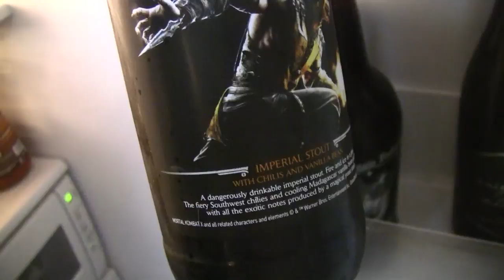Beer Review # 2561 Sound Brewing Mortal Kombat Scorpion Imperial Stout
Sound Brewing Mortal Kombat Scorpion Imperial Stout
my other Youtube channel - mrgregpuckett
BEER SCALE
1- UNDRINKABLE
2- F
3- D
4- C
5- B-
6- B
7- B+
8- A-
9- A
10- A+
CHEERS!